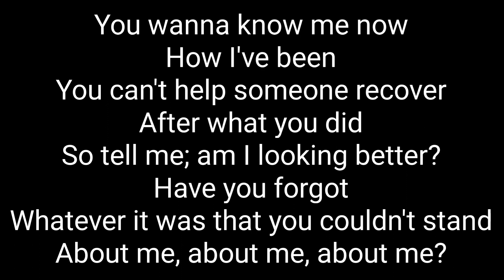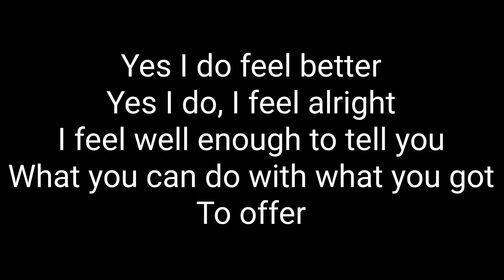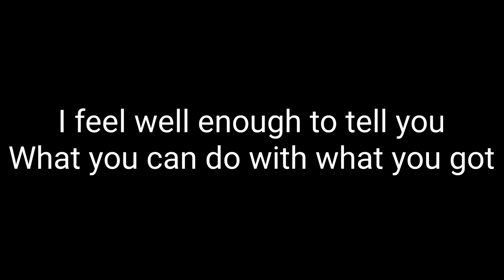Yes - McAlmont & Butler - Official Lyrics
Official and correct lyrics to Yes by McAlmont & Butler.